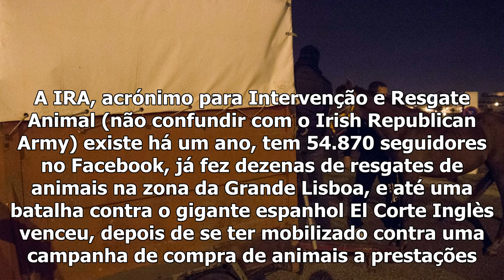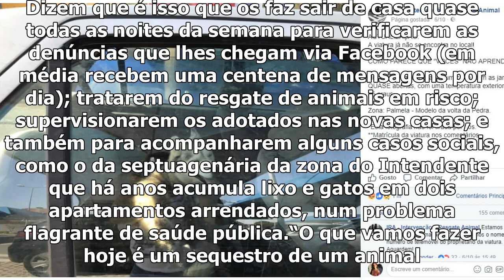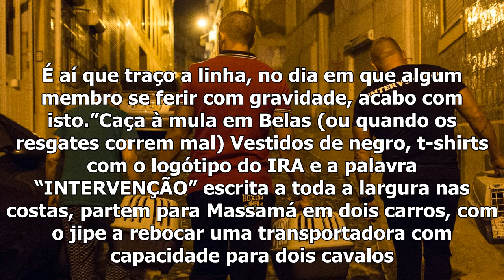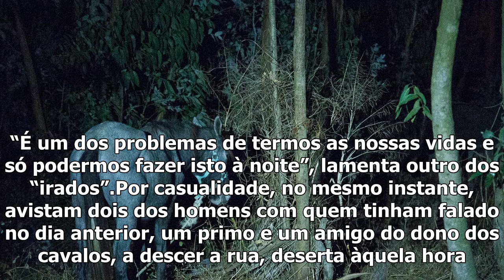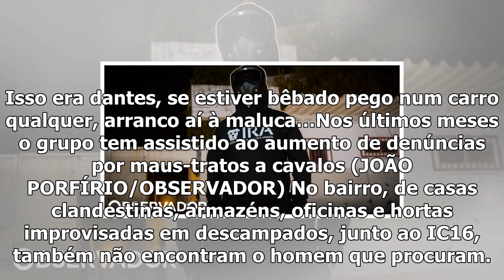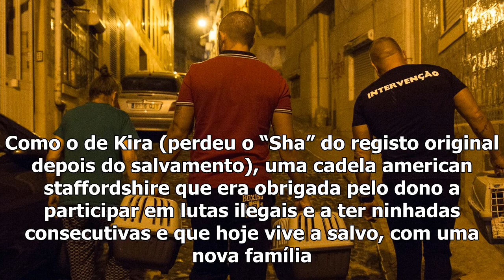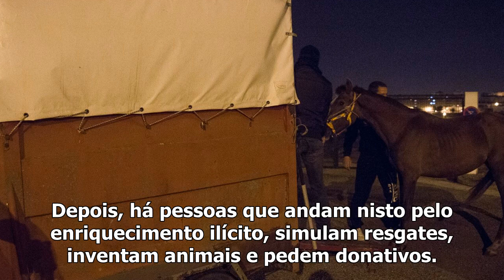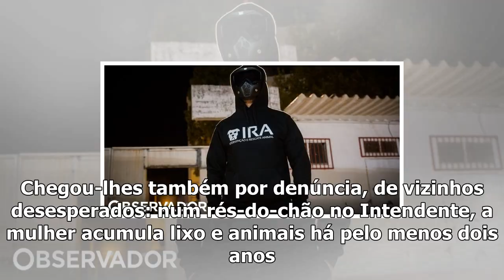Ira. o grupo de durões que defende os animais de lisboa e arredores